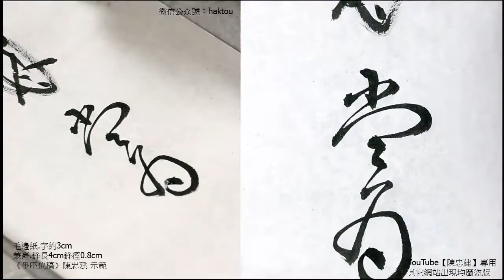《爭座位稿》63官志》，八座同是第三品。隋及國家始升，別